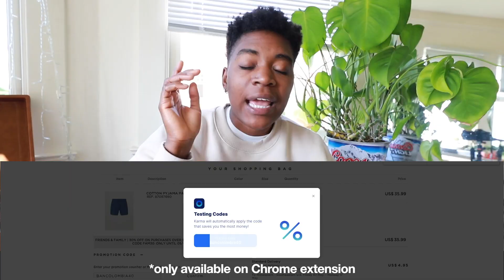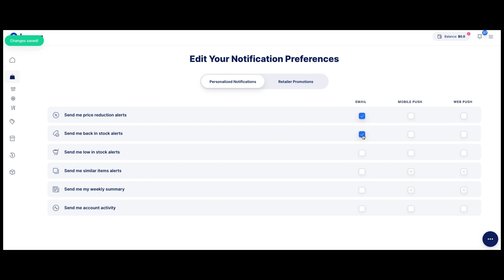Dressing Like Different Types of Lesbians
Karma is an all-in-one shopping assistant that automatically helps you shop smarter and save time and money automatically.

WHASSUP?!!
I'm Jade Fox, and welcome to my LGBT Lifestyle and Entertainment channel where I make LOADS of comedic content surrounding pop culture, entertainment, and gay culture. This is a safe space, but you CAN get roasted. Stay awhile!